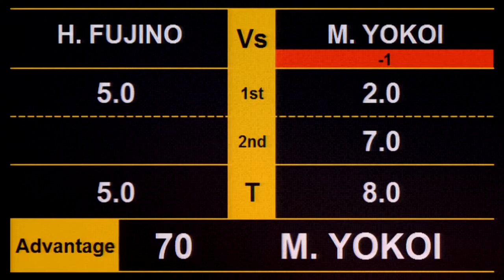Hideyuki Fujino vs Masashi Yokoi - Final D1GP 2018 Rd 7 - Phoenix Sports Car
Hideyuki Fujino
Team TOYO TIRES DRIFT WISTERIA RACING
Nissan 180 SX RPS13

Masashi Yokoi
Team D-MAX
Nissan S15 SILVIA